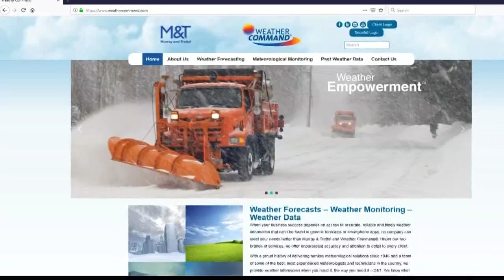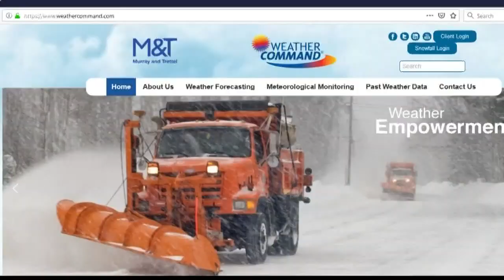Coeur d'Alene forecaster joins jeweler's fight for snow promotion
Harris noted that he took three different snow measurements around his Coeur d'Alene home, all which showed over three inches of snow.